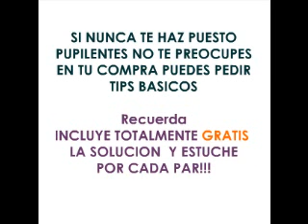ML 53264295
Video Migrado